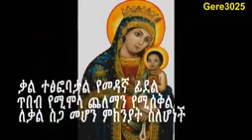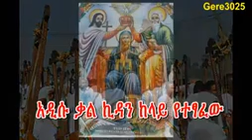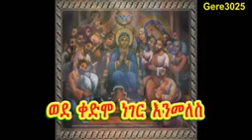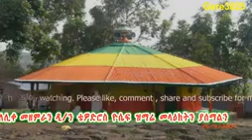Mary am fidel nat